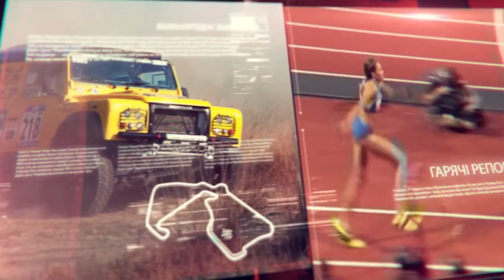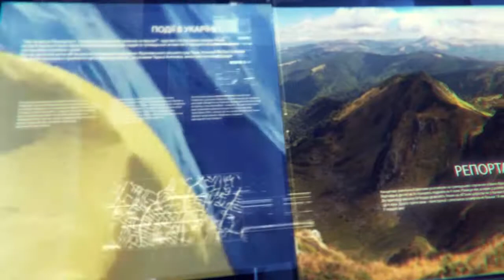Новини. 12.02.2018, 13:30